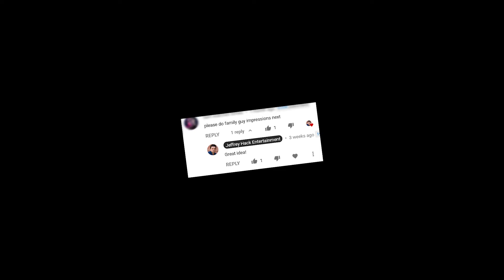Family Guy Voice Impressions - Episode 1!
Watch Family Guys Voice Impressions performed by Jeffrey Hack Entertainment as he impersonates Peter Griffin, Stewie, Joe, Herbert, and Tom Tucker! Jeffrey Hack Entertainment was inspired to create this video after a current subscribers request "Family Guy voice impressions".

Family Guy is an American animated sitcom created by the famous Seth McFarlane who voice Peter, Stewie, Brian, and many others on the show. Family Guy's first official episode aired on Fox Broadcast Company on January 31, 1999. The series is produced by Fuzzy Door Productions and both produced and syndicated by 20th Television.  Family Guy continues to grow on people for its young adult humor.

Jeffrey Hack Entertainment found these YouTube videos and used them as motivation and reference for this video.